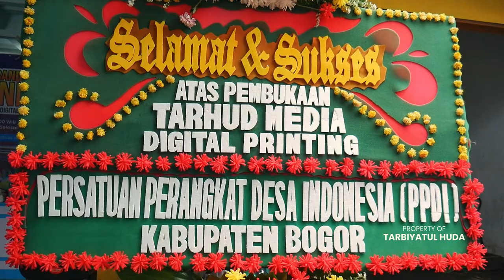PERESMIAN & OPENING TARHUD MEDIA DIGITAL PRINTING II